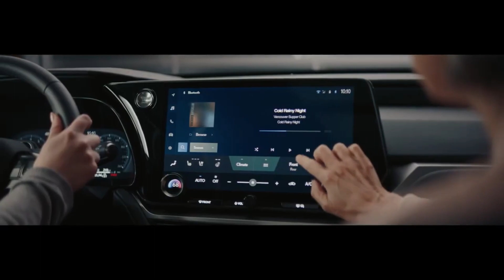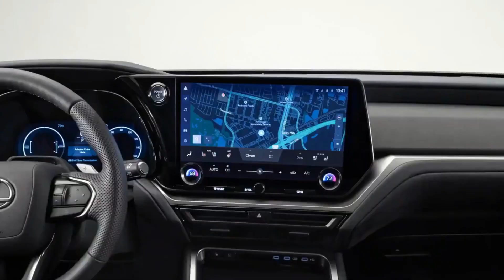2024 Lexus TX 350 badge are powered by a turbocharged 2.4-liter four-cylinder engine.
In addition to a gas-powered 2.4L turbo engine, there will be two electrified options. Including the familiar 2.4L turbocharged inline-4 engine powering